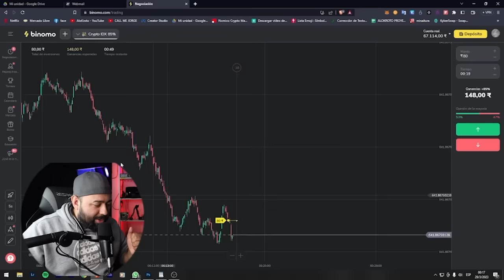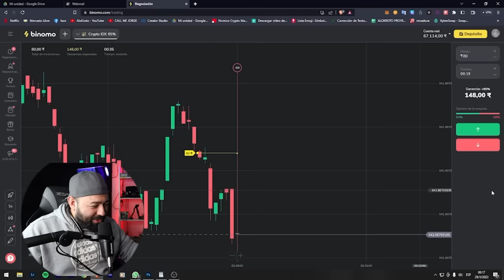AUTOS casi REGALADOS en esta SUBASTA publica UNA LOCURA!!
Vive la emoción de operar en Binomo y gana hasta 1 550 MXN por día

Binomo es:
⦁ Operaciones claras: simplemente elija "abajo" o "arriba"
⦁ Retiros rápidos de fondos 24/7 (método de soporte)
⦁ Cuenta demo ilimitada y entrenamiento gratuito para principiantes